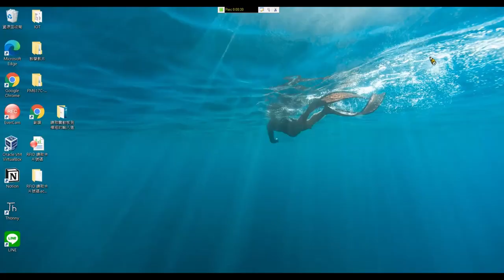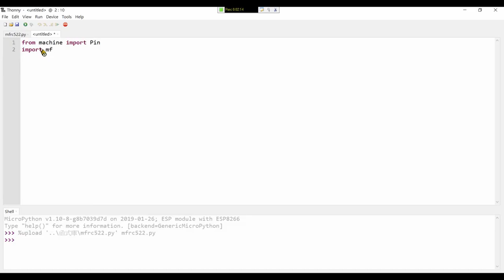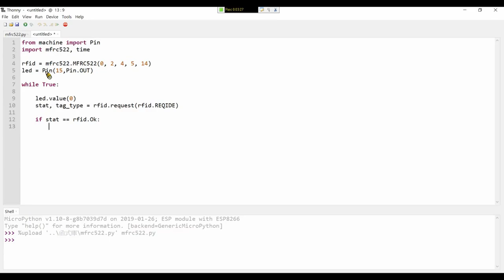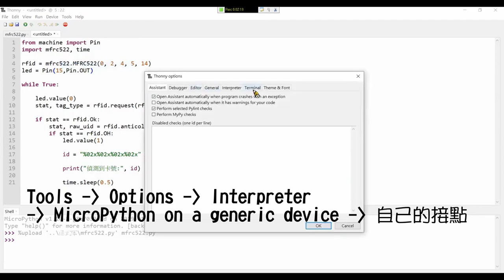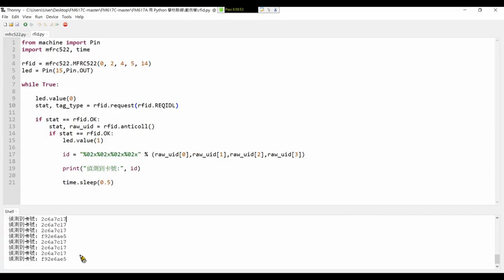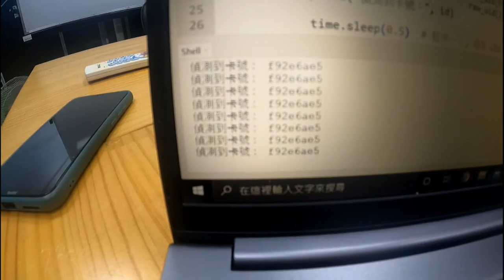13 RFID 感測器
本影片介紹 透過 RFID 感測器實作讀取 RFID 卡上的資料
拍攝者: 亞洲大學 資工系 何書維 同學
影片剪輯: 亞洲大學 資工系 林哲佑 同學

ps.
- 相關材料與教材 可上網查詢 智慧物聯網套件組
- 本影片使用之材料包及程式碼 取材自 旗標出版公司, 相關智慧財產權屬旗標公司所有